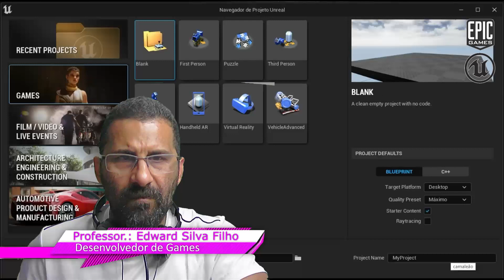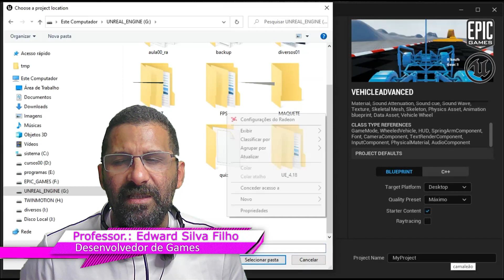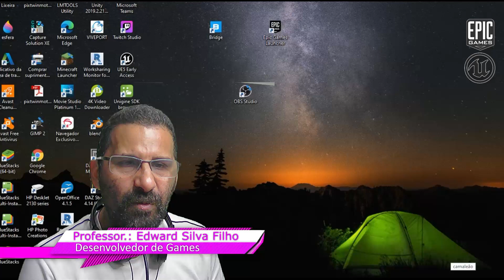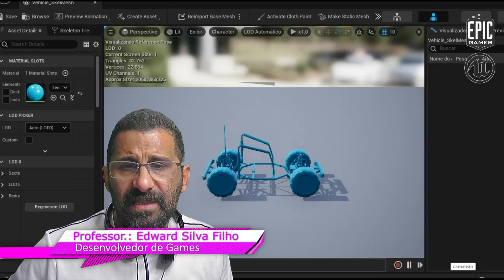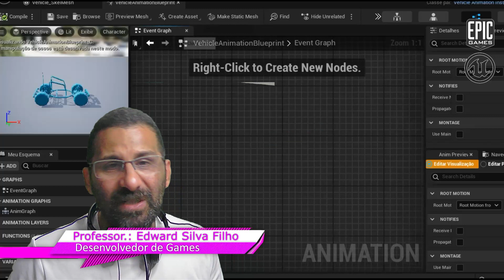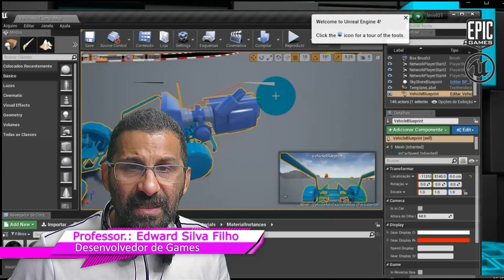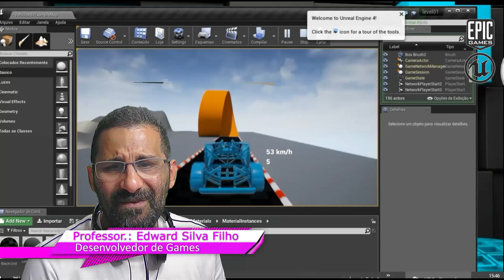COMO CRIAR UM JOGO DE CORRIDA COM A UNREAL ENGINE | UNREAL ENGINE 5 : AULA 08#unrealengine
Os projetos da versão da Unreal Engine 4 rodaram tranquilamente também na Unreal Engine 5 pois a versão UE5 é retro compatível com a versão UE4.

O Curso Corrida com Unreal Engine você aprenderá assim como num tutorial passo a passo como criar seu própria game de Corrida com diferentes veículos e mecânicas. No curso de Corrida com Unreal Engine você receberá novas aulas semanalmente além de projetos e terá direito a Suporte com o professor do Curso.

O Professor do curso Edward é o criador do cursos de Unreal Engine no Brasil e autor Best-seller sobre a UNREAL ENGINE além de ser licenciado pela Epic Games ( Fabricante da Unreal Engine e Criadora do Game Fortnite ).  Assista também a História da Epic Games

Neste Curso Gratuito você aprenderá o passo a passo como criar um Game de Corrida com a Unreal Engine.

Este curso é focado em mostrar como funciona a integração de veículos, e aplicação de física, controle e personalização pela UE4 ( Unreal Engine ).

Curte Games de Corrida ? Como Forza, Need for Speed entre outros ? Então este é curso certo para você, pois nele você aprenderá a todas as etapas para produzir o seu próprio game, Integrando o seu Veículo do seu Software 3D na UE4 e aplicando: Física ( Torque do Moto, Fricção, Aceleração, Amortecedor, Danos para Colisões, Direção, Troca de Marcha, Tração nas 4 Rodas, etc) tudo isso na Unreal Engine.

Além disso, como Centro Acadêmico Licenciado pela Epic Games (Fabricante da Tecnologia UE4 e do Game FortNite ) a Certificação emitida por nós tem validade Internacional.